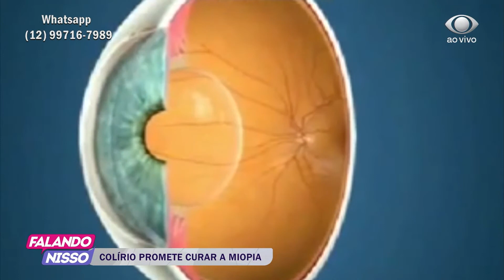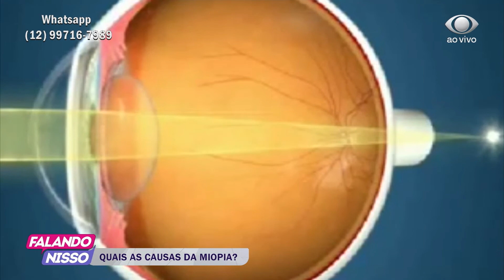FALANDO NISSO 14 09 2020 PARTE 02